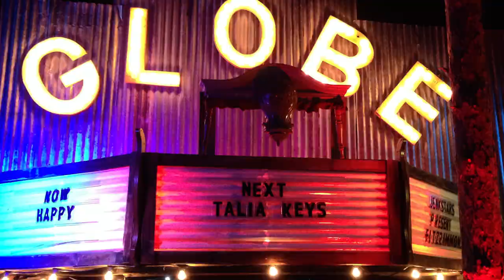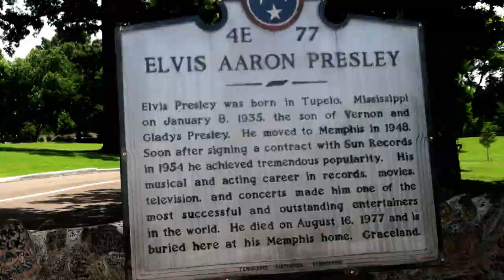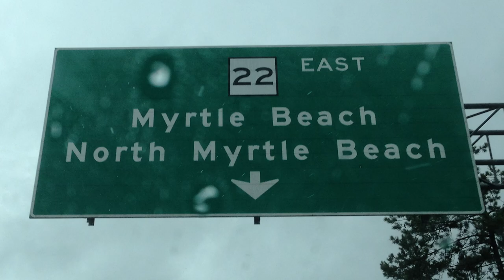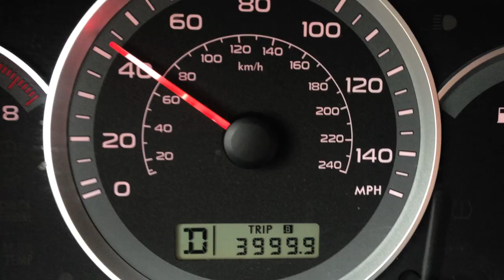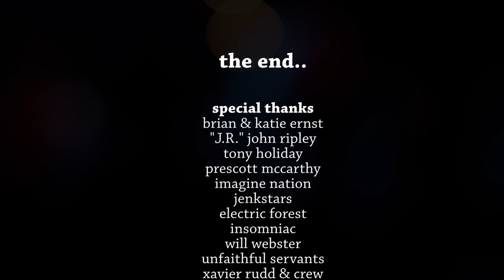Talia Keys "Programmed to Perceive" 2014 Tour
The summer of 2014, Talia Keys and Melahn Atkinson hit the road across the country. This is their trip.

Big thanks to everyone who helped us make this happen!

Thanks to Jeremy Whitesides (Guitar), Josh Olsen (Bass), Nate Barkdull (Drums) and Rick Gerber (Piano) for helping record this song.

Written and arranged by Talia Keys.

Photos by Talia Keys.
Photos, Video and Editing by Melahn Atkinson